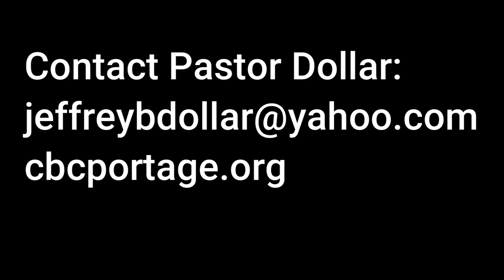02 "Spiritual Blessings in Christ" - Ephesians 1:3 - Jeff Dollar 6-23-24AM Community Bible Church